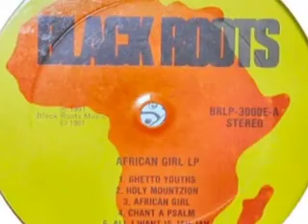Sugar Minott-Easy Squeeze (Make No Riot)